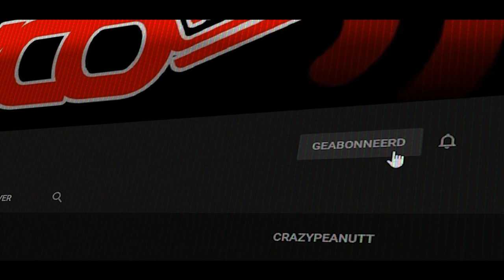RUMMIKUB MARATHON GEHAD - vlog 1780 SycoTV